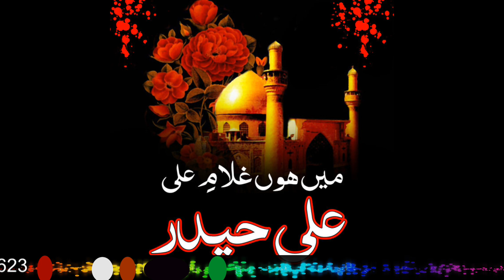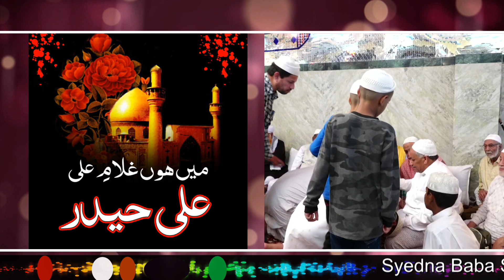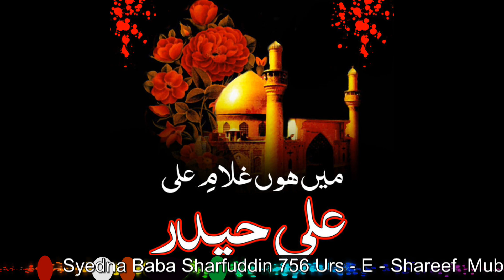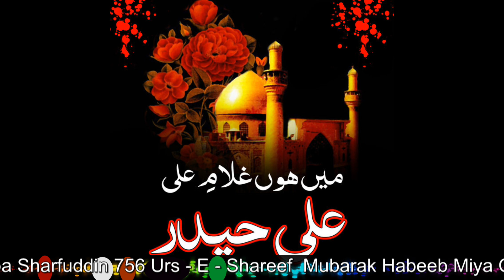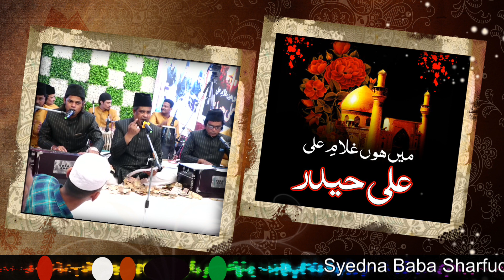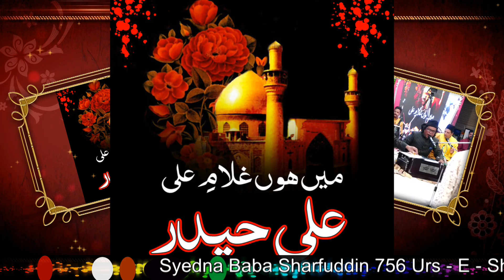NO 3 MERE SARKAR K DILBAR ALI HAIDER ALI HAIDER MAULA ALI